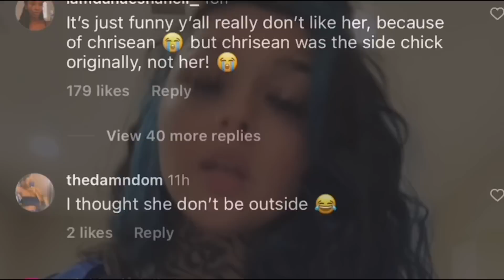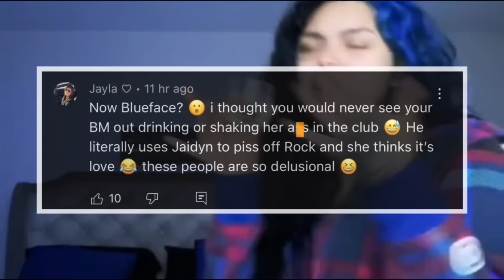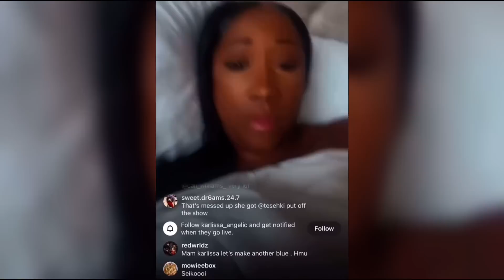Blueface’s Baby Momma Gets ARRE$TED For F1ghting At A Club( Chrisean Rock